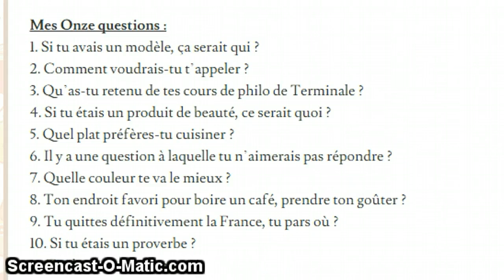tag 11 question